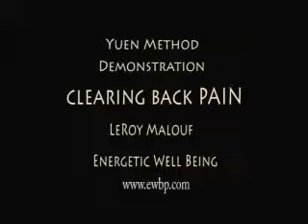Yuen Method Demonstration - Clearing Back Pain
This is a demonstration of Yuen Method Full Spectrum Wellness byLeRoy Malouf of Energetic Well Being. The Yuen Method is a revolutionary approach to quickly eliminating pain and other symptoms.

ENERGETIC WELL BEING© (EWB)
Revolutionary Energy Work

The EWB Process is a tool of empowerment, transformation, rejuvenation, and regeneration!

LeRoy Malouf teaches others to take charge of their own health and well being. He is committed to assisting clients in creating significant breakthroughs and sustainable improvements in their lives.

BS in Mechanical Engineering, M.I.T.
MS in Managerial Behavior - Sloan School of Management, M.I.T.
Founder LMA Inc. Clients include: US Department of Labor, Bank of Montreal, American Express, Whirlpool Corp
Consultant and Instructor since 1961